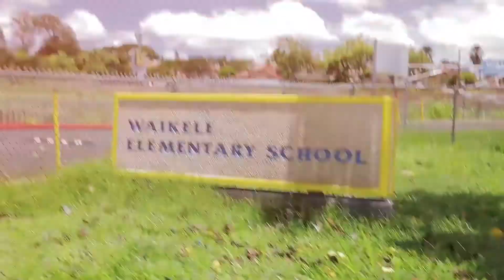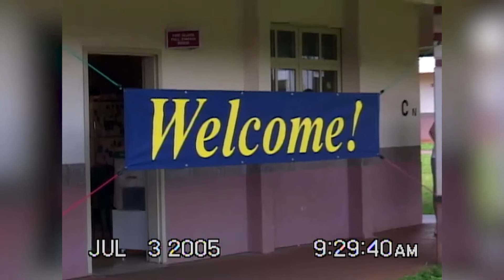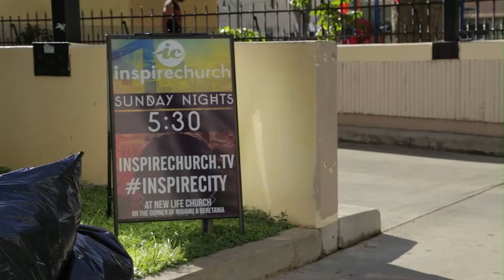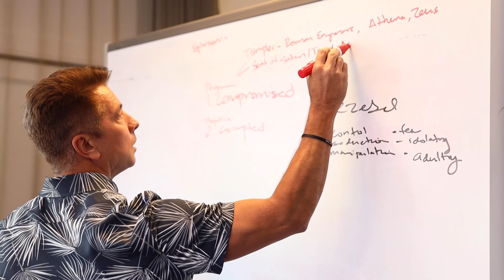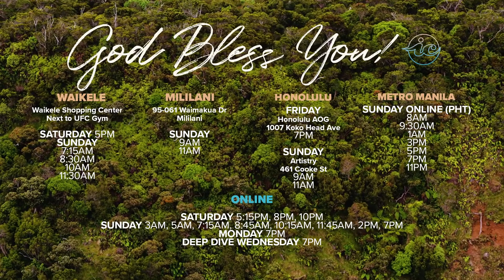Deep Dive with Pastor Mike and Lisa Kai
Thank you for joining us for this special Deep Dive with Pastor Mike and Lisa Kai

If you made a decision to follow Jesus, we'd love to take the journey with you!

To partner with us in bringing the word of God around the world,

We would love to connect with you-- To find out more about Inspire Church, visit us